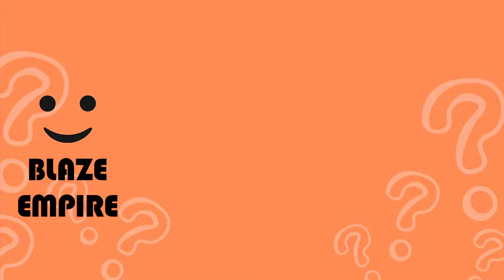Can You Guess WHO SAID IT?! | INSIDE OUT 2 | Joy, Anxiety, Disgust, Envy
How many Characters of INSIDE OUT 2 Movie can you get right by their voice?

- JOY, EMBARRASSMENT, DAD’S ANXIETY, ANXIETY, SADNESS, JANGLES, FEAR, RILEY, ANGER, ENVY, MRS. ANDERSON, NOSTALGIA, BING BONG, DISGUST, MR. ANDERSON, and ENNUI